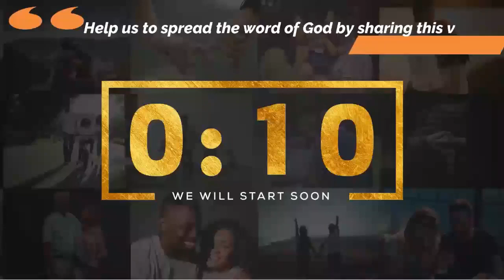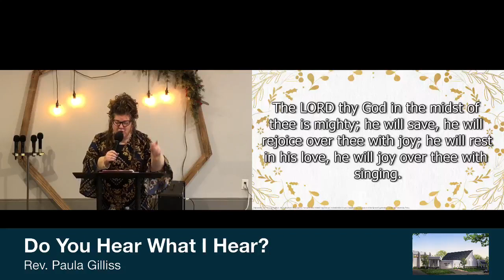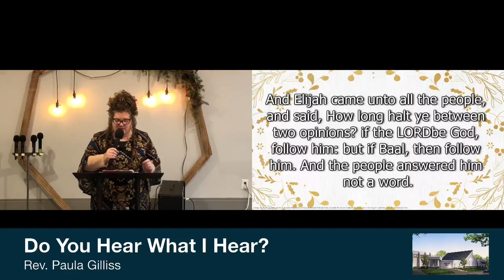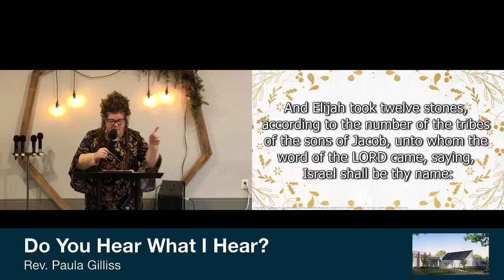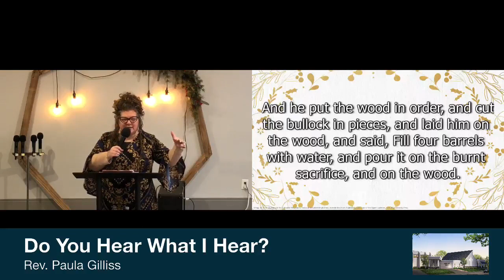Do You Hear What I Hear?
Rev. Paula Gilliss preaching, "Do You Hear What I Hear?" on Sunday, December 11, 2022.

LifePointNJ.org